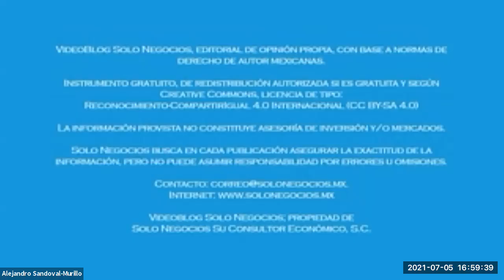[SNR] Solo Negocios Radio del 19 de julio de 2021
Entrevista: Dra. Naddy Coxca Guarneros, Médico especialista en salud en el trabajo y Coordinadora de Salud en el Trabajo HGZ6 de IMSS con el tema Incapacidades ante el IMSS.